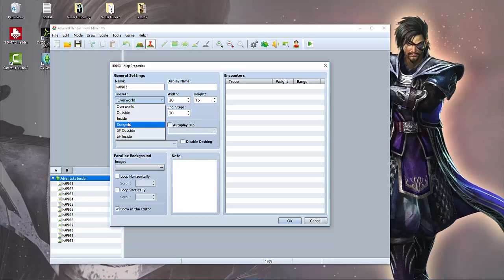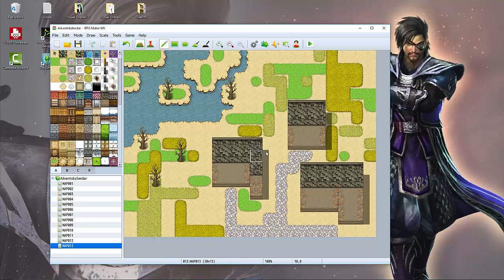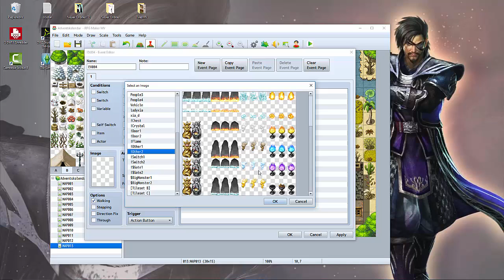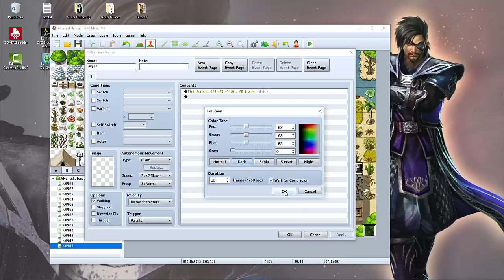[Community Adventskalendar 2015] Wüstenstadt mappen [MV]